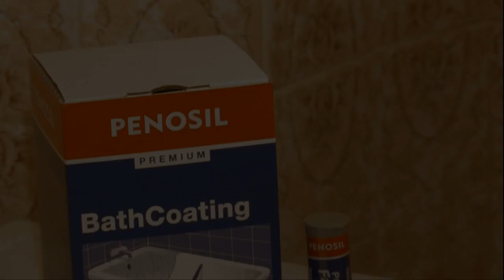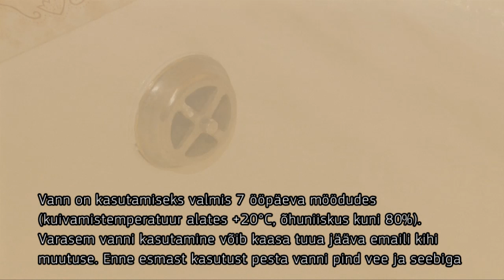Kuidas renoveerida vanni emaili?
Kasutusjuhend:
Puhastage vanni pind mustusest, rasvast ja tolmust. Karestage vanni pind komplekti kuuluva jämeda liivapaberiga. Soovitatav on katta segisti, äravooluava ja vanni servad maalriteibiga. Kui vanni mõnes kohas pole emaili, siis tasandage pind epoksüseguga, näiteks epoksükitiga Penosil Premium FastFix Epoxy. Vajaduse korral lihvige täidetud alasid, nii et kogu vanni pind oleks ühetasane.

Kruntimine
Segage krunt ja krundi aktivaator põhjalikult läbi. Pealekandmisel valage väike kogus krunti vanni põhja, siis pole spetsiaalset alust vaja. Kõige parem on kasutada poroloonrulli või kvaliteetset pintslit. Vanni värvimist võib alustada 12 kuni 24 tundi pärast kruntimist.

Värvimine
Enne emailvärvi pealekandmist tuleb krundikiht liivapaberiga üle lihvida ja vanni krunditud pind tolmust puhastada. Segage värv ja värvi aktivaator põhjalikult läbi. Kasutage värvimiseks proloonrulli või kvaliteetset pintslit. Kõige mugavam töömeetod on valada värv osade kaupa vanni põhja.
Vann on seitsme päeva pärast kasutamiseks valmis (kuivamistemperatuur üle +20°C, õhuniiskus kuni 80%). Vanni varasem kasutamine võib põhjustada emailkattes jäävaid muutusi. Enne esmakordset kasutamist puhastage vanni pind vee ja seebiga.